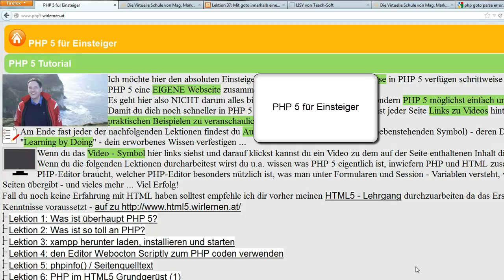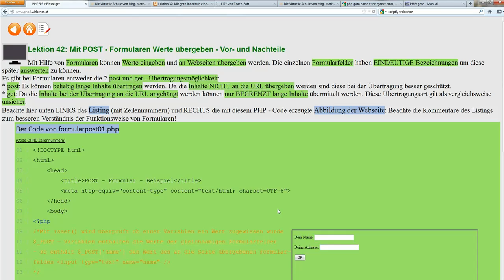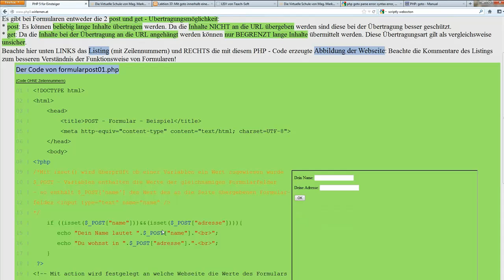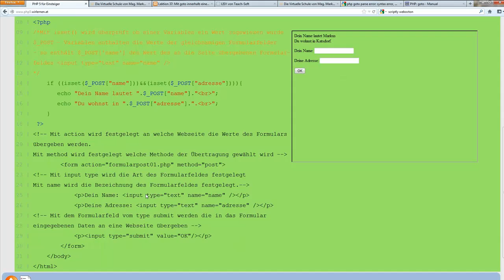Lektion 42: Mit POST - Formularen Werte übergeben - Vor- und Nachteile